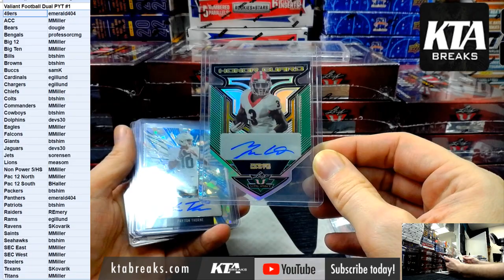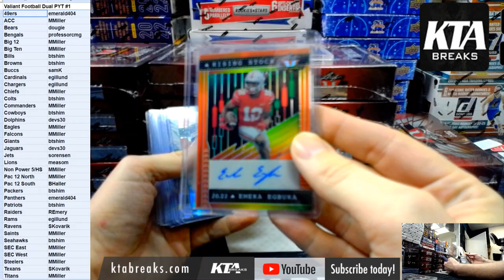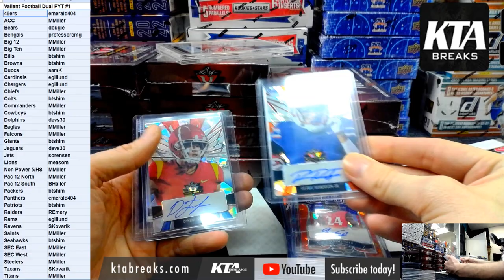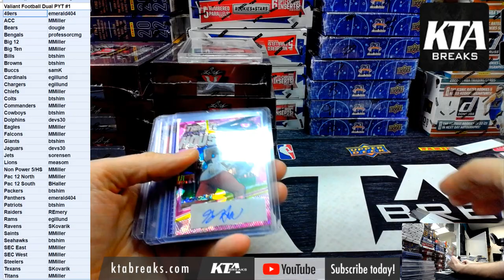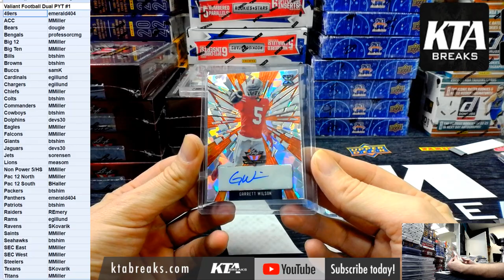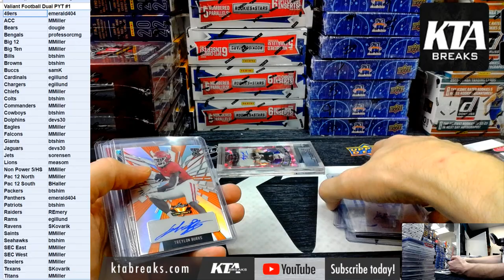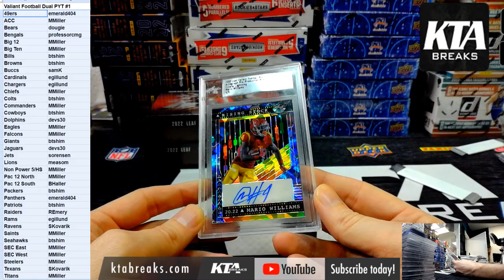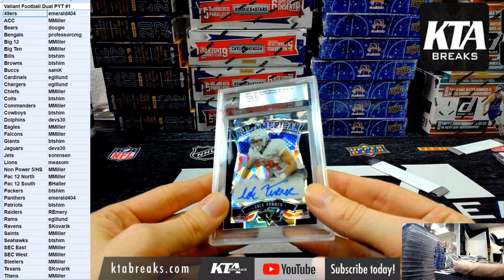KTA BREAKS - 2022 LEAF VALIANT FOOTBALL DUAL HOBBY CASE 16 BOX BREAK - PICK YOUR TEAM #1